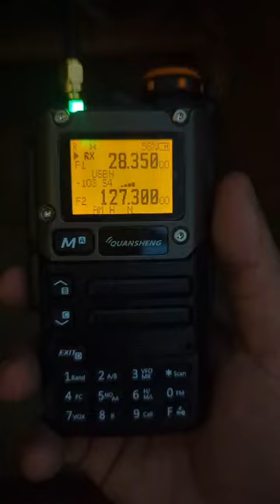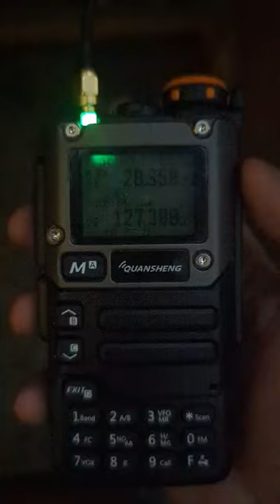Quansheng UVK5 ( 8) Bangalore Conversation